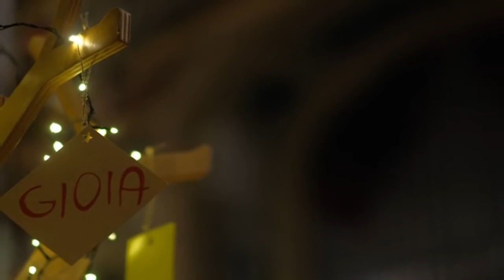una versione MUSICAL della natività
Il Natale si avvicina ed è doveroso ricordare cosa stiamo effettivamente festeggiando.
Proprio per questo, sabato sera, in piazza duomo a Biella è andata in scena una versione MUSICAL della natività.